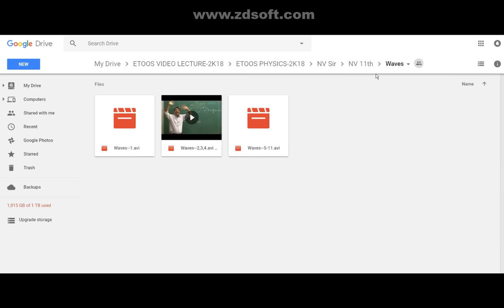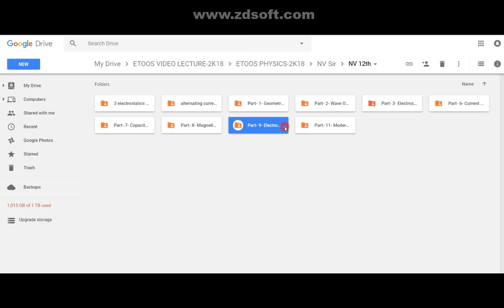Complete NV Sir physics Video lecture working link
here in the description NV Sir some demo link is given if u want

Original link COMPLETE NV sir:-

iit & neet video lecture  provides all new, easy-to-use, budgeted way of Smart Learning Technology. Our aim is to provide the best possible educational services to students across India and abroad by using latest educational tools and software. We impart most innovative online tools that allow students to prepare for JEE, NEET, CBSE & FOUNDATION. at their convenience anytime, anywhere from the best faculties of the country. We, at PARALLEL WORLD, have a vision to help each aspirant experience success.